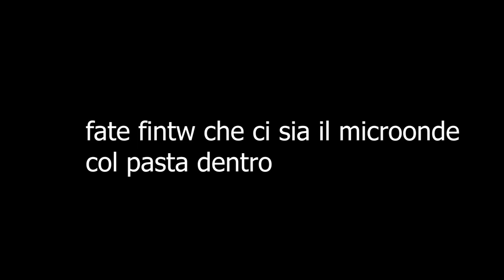PROVO la CARBONARA PRONTA dei FRATELLI BERETTA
(non è un video sponsor, non vogliamo mettere in cattiva luce il brand perfavore non deununciarck)
comunque meglio della pasta e ceci
Canzoni utilizzate:
Kingdom Come: Deliverance OST - Till Our Heads Turn White
House OST - Walking
PokéPark 2: Wonders Beyond OST - Main Theme (Wish Park)
Crash of the Titans OST - Mushrooms and Logs
CANALE LOTHRON: @lothronofficial4568
CANALI UBE: @ubefresch @ubepoops3206 @ubemusic8140
ALTRIMENTI AVRAI PASTA E CECP PER 69 ANNI